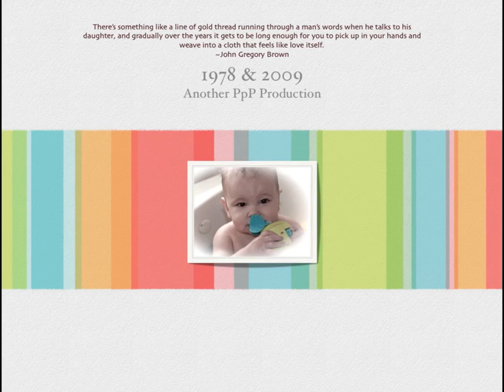Caddis & Jenn Year 1 Book Display